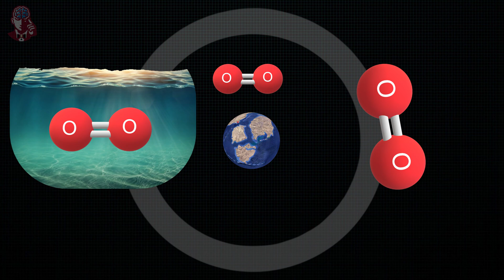The Entire History of Earth (In Just 3 Minutes)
We break down big science ideas into quick, fascinating videos.
From the birth of Earth to the mysteries of space and the wonders of biology — we simplify science so you can enjoy learning fast.

💡 If you're curious about the universe, evolution, inventions, or time itself — you’re in the right place.

Explore the incredible 4.6 billion-year history of Earth, from its fiery beginnings to the rise of human civilization.
Witness the formation of the Moon, the arrival of water, the evolution of life in the oceans, the first creatures walking on land, the era of dinosaurs, and the eventual dominance of humans.
This journey covers major events like the Snowball Earth Ice Age, the formation of the ozone layer, and the rise of early primates that led to modern humans.

If you're fascinated by science, evolution, and history, this is the video for you!

🌍 Topics Covered:
✔️ Formation of Earth and the Moon
✔️ The First Oceans and Early Life
✔️ Ice Ages and Climate Change
✔️ Rise of Dinosaurs and Mammals
✔️ Human Evolution and Civilization